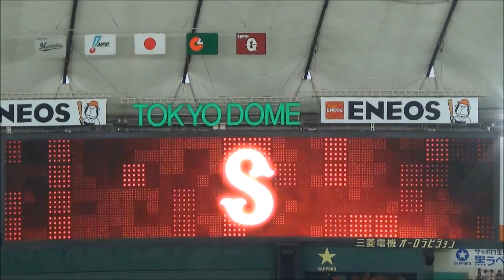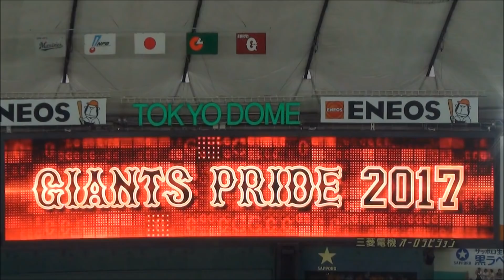2017 読売ジャイアンツ 試合開始前PV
読売ジャイアンツの試合開始前に流れるPV2017年版です。